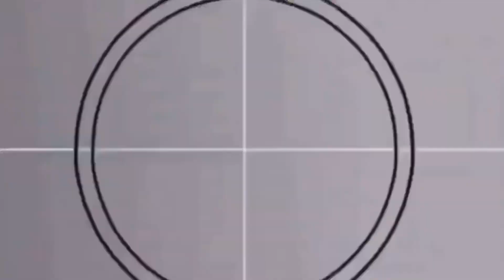Vagrant Queen S1 Ep1 “A Royal Ass Kicking” Review